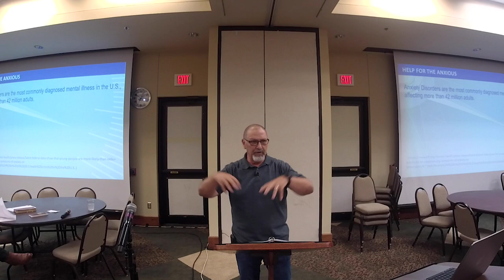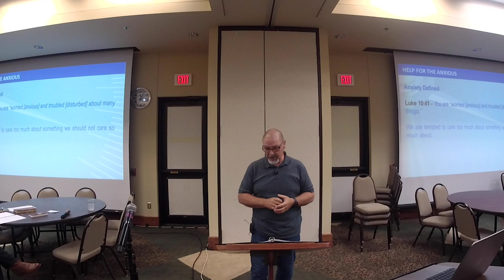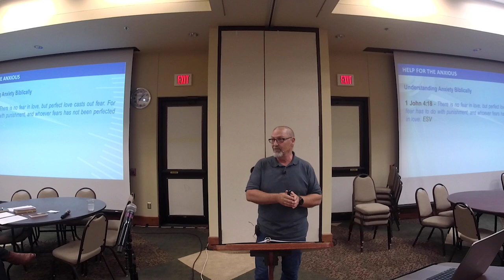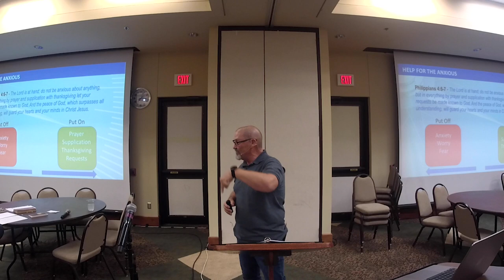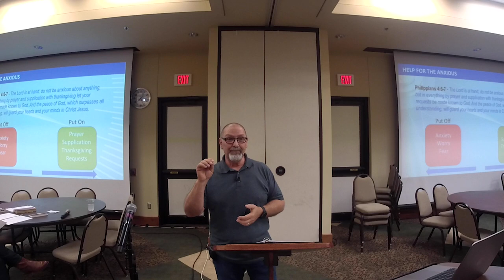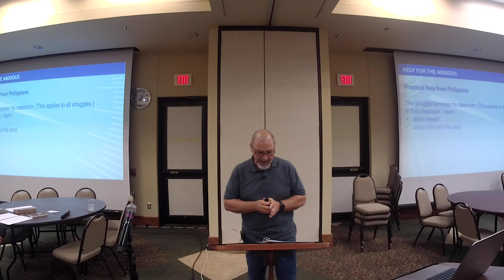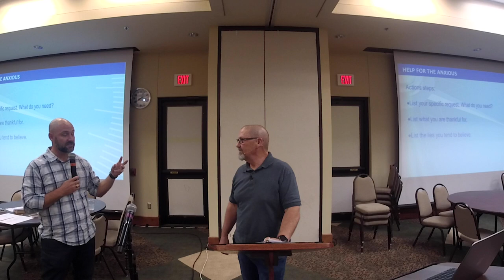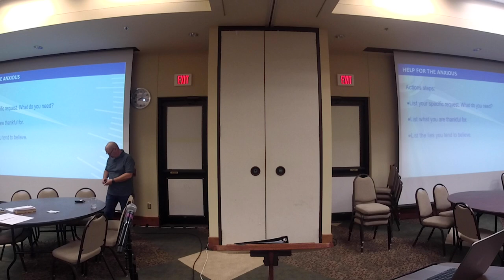Soul Care | Week 3: Help for the Anxious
In the most recent Soul Care series, we look at how to deal with anxiety through our faith in Christ.